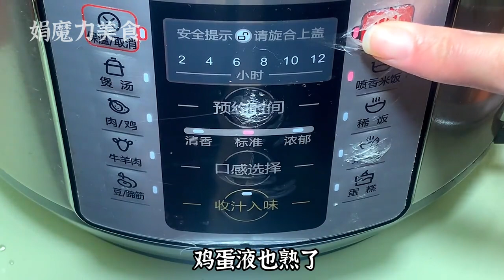豆腐丁像我這樣做連吃30天都不膩，不燉不炒不油炸，全家老少愛吃，【娟魔力美食】，豆腐丁的做法，豆腐丁料理，豆腐丁食譜，豆腐丁，tofu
每天都會為您帶來一道 chinesefood 中國美食 家常菜 🍲
給娟魔力的影片來一個 food 👍🏼
有最新影片，就會馬上通知您

娟魔力
美食教程

1. "豆腐丁30天不重複：無需燉、炒、油炸，全家老少愛吃！"
2. "無限豆腐丁美食：不燉、不炒、不油炸，全家人都愛！"
3. "豆腐丁全家歡迎：無需燉、炒、油炸，超簡單食譜！"
4. "豆腐丁美食無敵法：無需燉、炒、油炸，菜鳥也能做！"
5. "豆腐丁：無需燉、炒、油炸，全家老少必愛的選擇！"

1.
2.
3.
4.
5.
6.
7.
8.
9.
10.
11.
12.
13.
14.
15.
16.
17.
18.
19.
20.